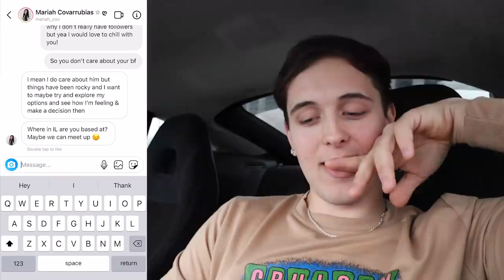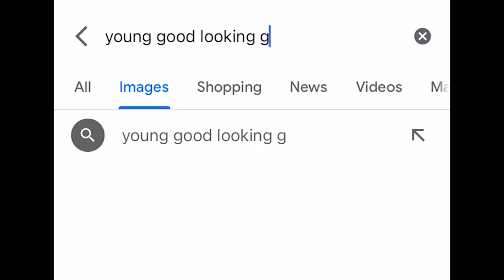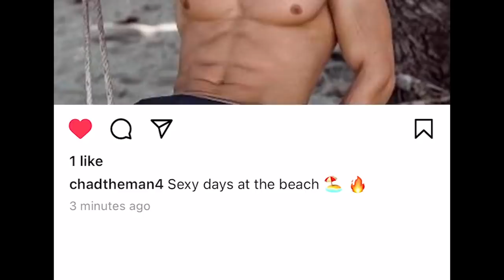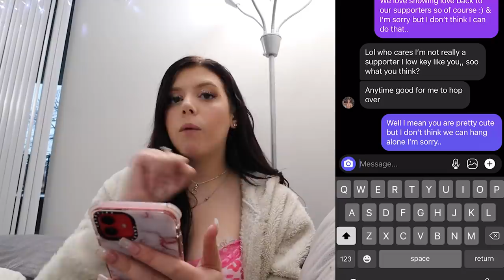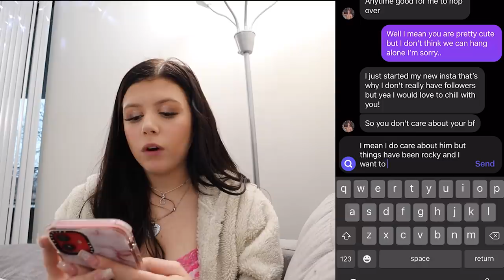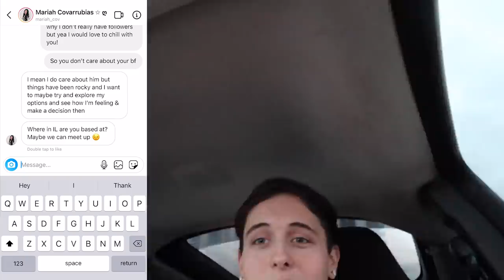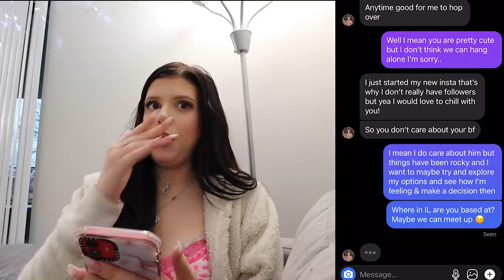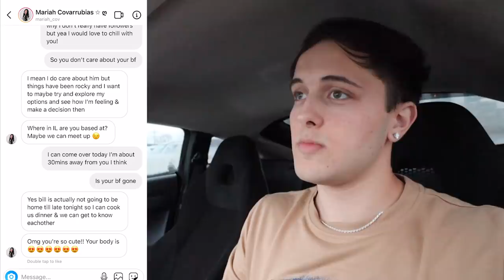I Caught Her Cheating... *Exposing My Girlfriend*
I can't believe what happened... I Caught Her Cheating... *Exposing My Girlfriend*